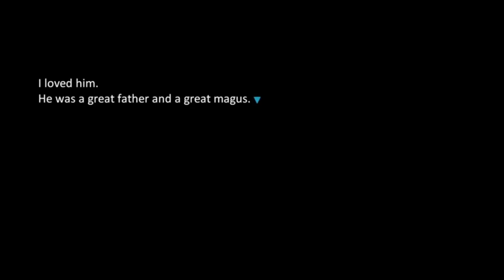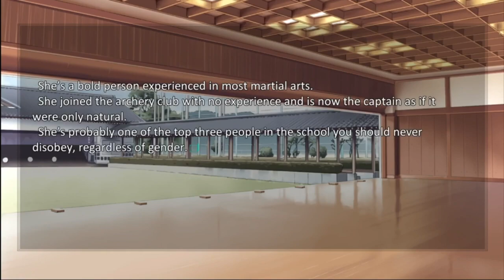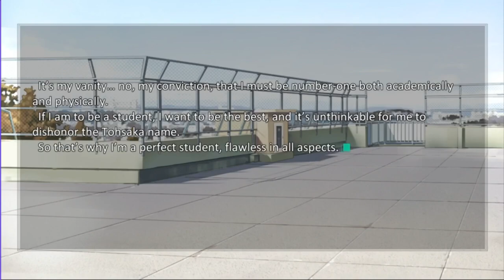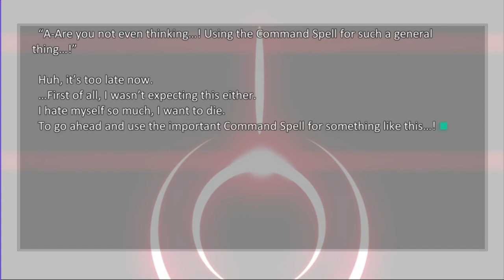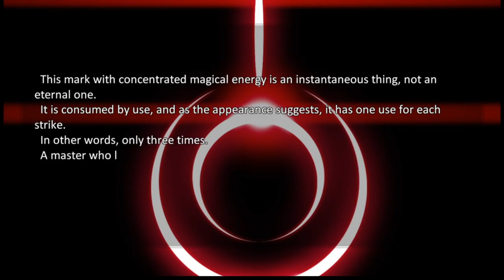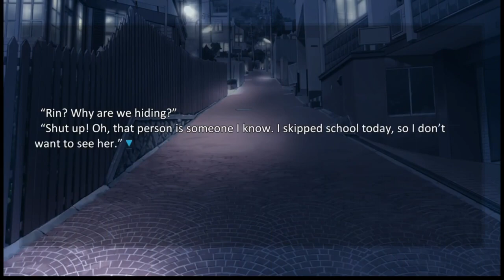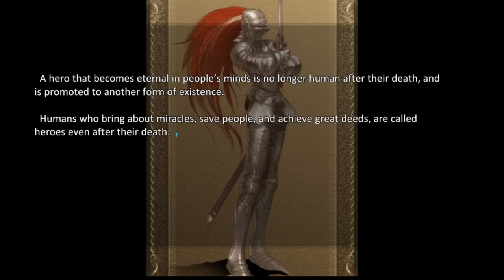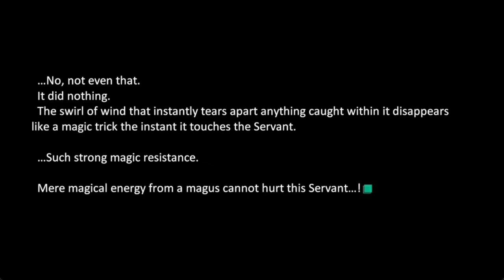Fate Stay Night's prologue is insane...ly LONG!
Outro:

Persona 5 - Beneath the mask - Rain -